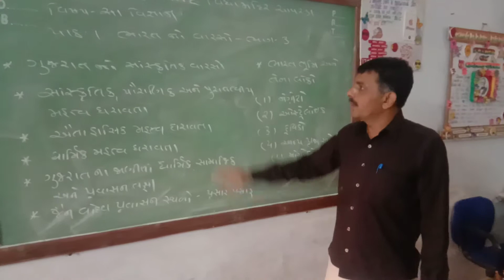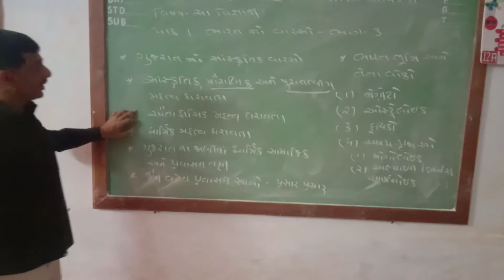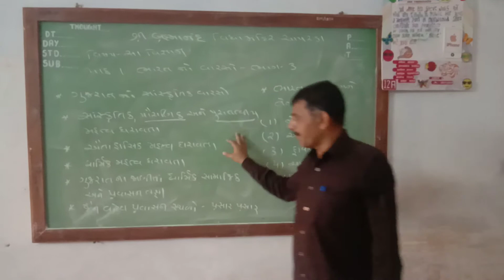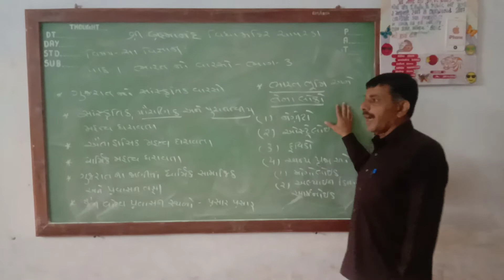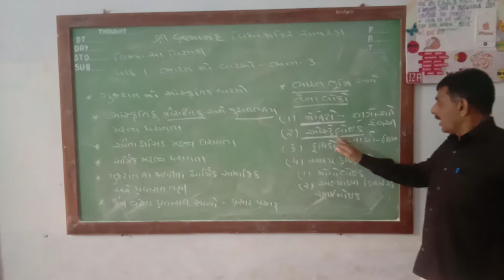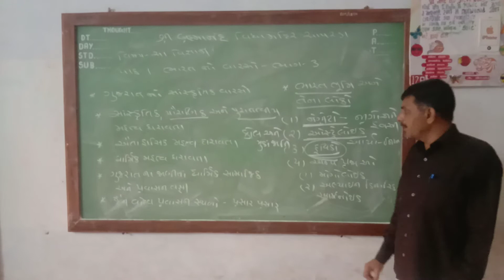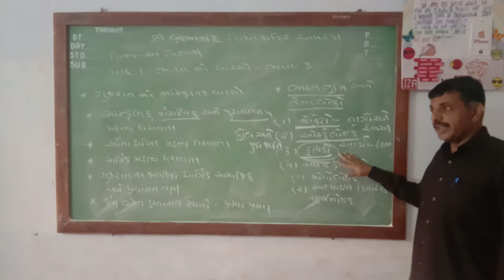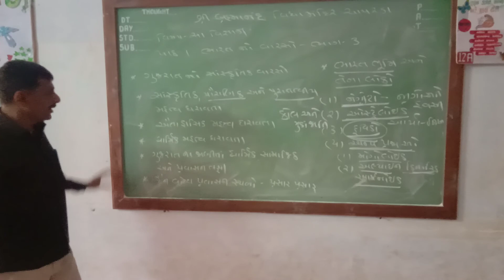શ્રી બ્રહ્માનંદ વિદ્યા મંદિર ચાપરડા ધો-૧૦ વિષય-સા.વી પાઠ-૧ ભારતનો વરસો ભાગ-3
શ્રી ડી.એમ.રાણા